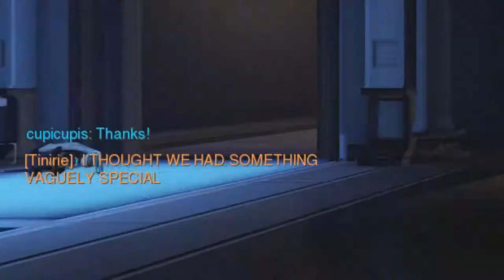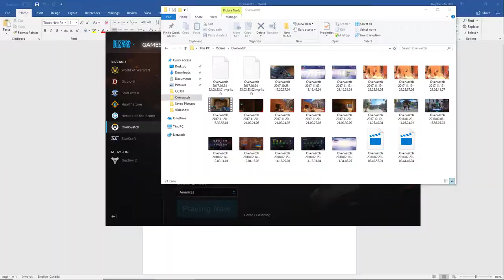Head, Shoulders, Overwatch and Toes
Sorry about audio variance, tried to make it as good as possible, need to change some recording settings.